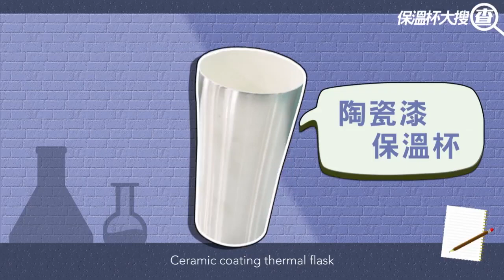Thermal Flask Hunting